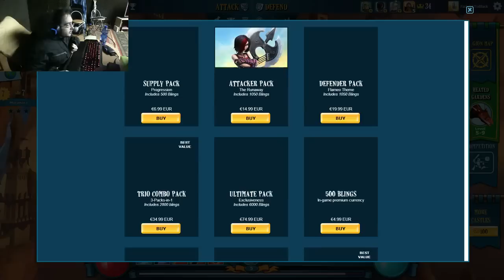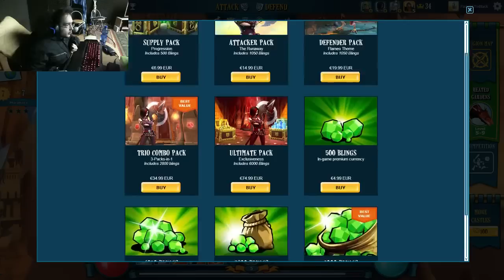THE MIGHTY QUEST FOR EPIC LOOT #2 - Palle de Foco! - Gameplay HD ITA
Seconda parte a cura di Felice Li Calzi per l'avventura intrapresa in "The Mighty Quest of Epic Loot" alla scoperta di magici castelli e fantasiosi Boss. Vi invitiamo a vedere la prima parte del video e a farci sapere se siete interessati ad altri video su questo gioco!